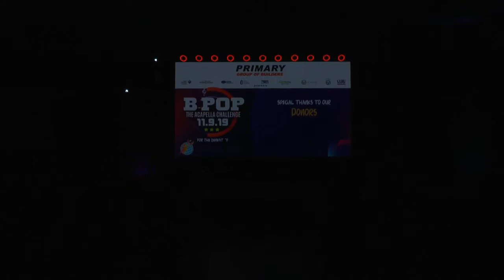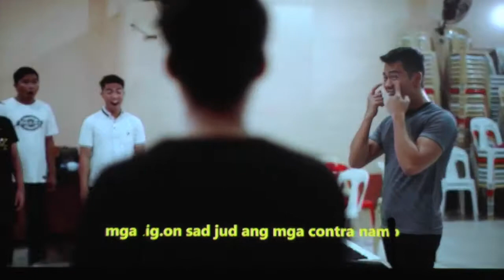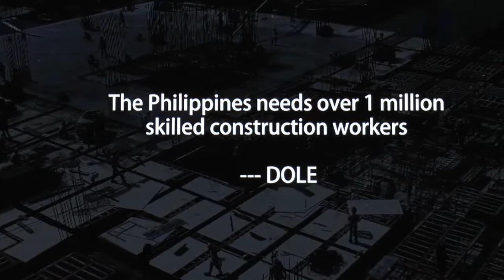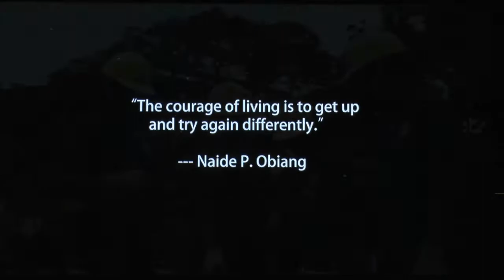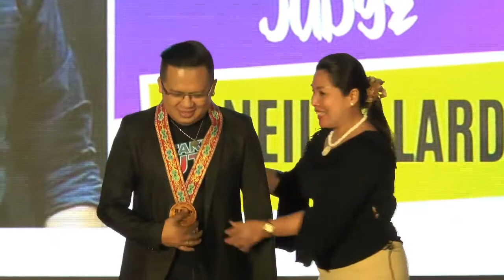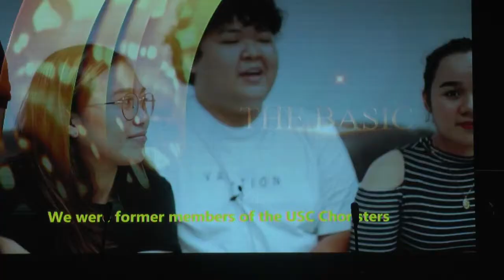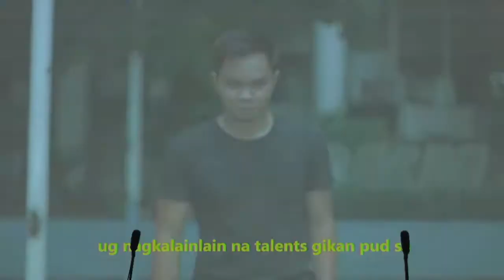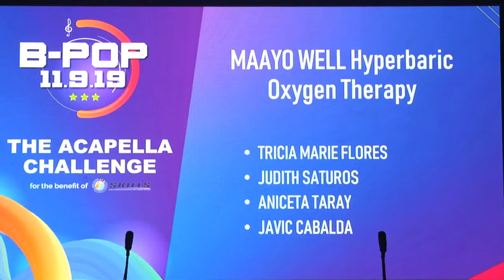The B-Pop A Capella Challenge 2019 Full Show!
Here's your chance to witness The B-Pop A Capella Challenge 2019. Keep supporting Bisaya Music and see you next year!